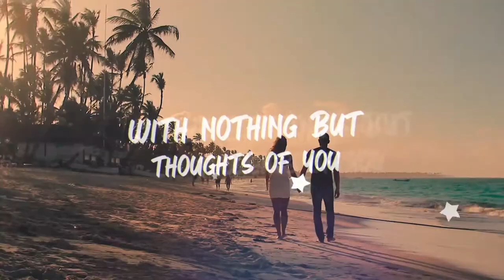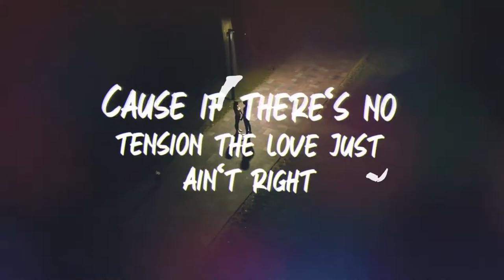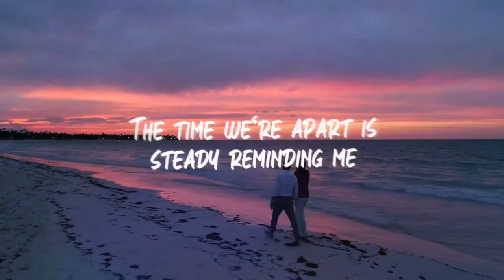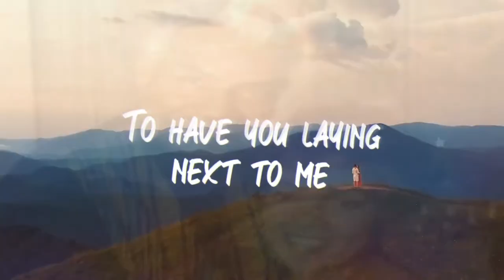“Everything” (Official Lyric Video)-Michael D. Bowers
The official lyric video for “Everything”-by American singer/songwriter Michael D. Bowers is a celebration of and the diversity in the greatest thing we could ever have, give and receive: LOVE! Featuring cameos from friends, fans and iconic couples in both real life and on film.